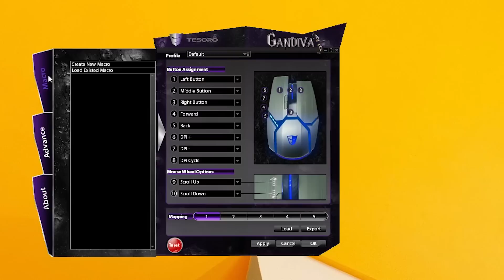Обзор игровой мыши ✔ Tesoro Gandiva и ковриков Tesoro Aegis!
Покрытие прикольное, это пластик, сделанный под металл. Отпечатки вообще не видны, и это хорошо. Бока матовые, и здесь следы от пальцев видны, но кто туда вообще смотреть будет?
Форма очень необычная, но назвать её неудобной я не могу. Держать можно как ладонью, так и когтем. Это только кажется, что в руке она плохо будет лежать. На самом деле с этим всё окей.

0:00 — Интро, гром и молнии!
0:26 — Внешний вид мыши
0:50 — Материалы
1:03 — Кнопки мыши
1:43 — Сенсор Avago 9800
2:08 — Провод
2:17 — Драйвер
2:40 — Коdрики Tesoro Aegis, какие бывают
2:54 — Tesoro Aegis отличия
3:10 — Резиновая основа
3:24 — Выводы